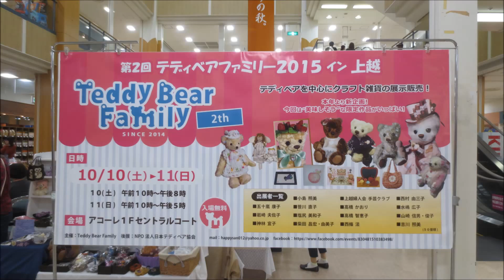Teddy Bear Family2015